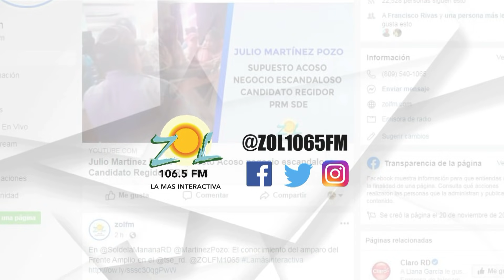Julio Martinez Pozo ¿Cuál será el futuro de Facebook?